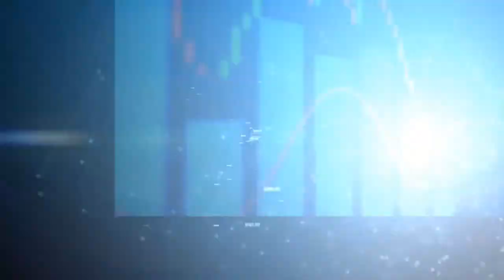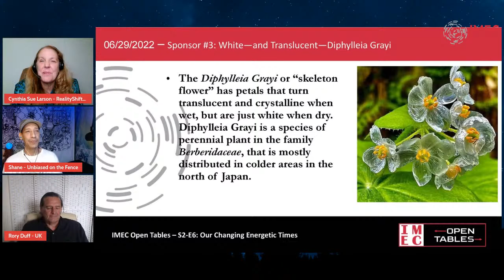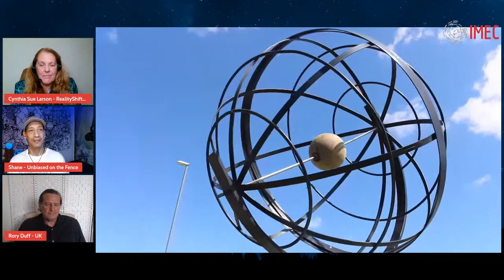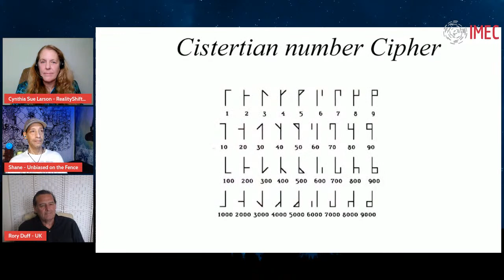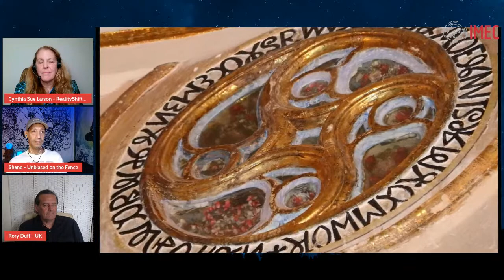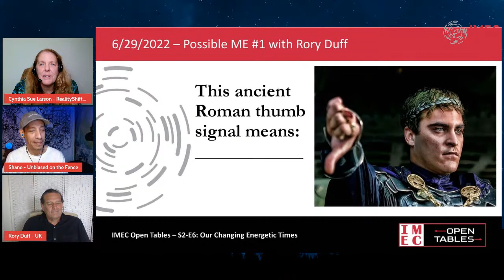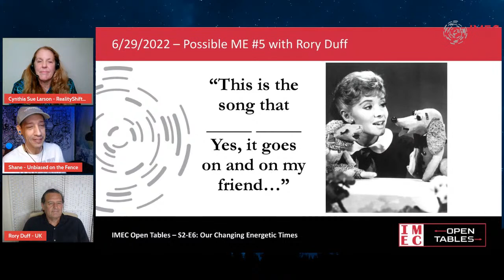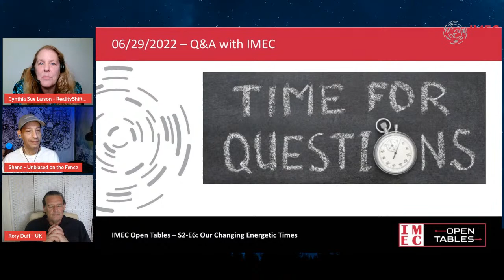IMEC Open Tables Season 2 Episode 6: Our Changing Energetic Times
From leylines, current sheets, our awakening to Narratives, observations and a new Science

What is at stake right now in the world is control over the nature of reality that we perceive.  It is a war that has been going on for hundreds of years, and we are at its apex.  The next two years will be the most critical in all human history.  History, archaeology, theoretical physics, consciousness studies and many other sciences have become totally corrupted to stop us from knowing and benefitting from the true nature of reality.  Rory Duff describes why this is the case and what we can – and must – do to put it right.  What is coming next, and how we must prepare is perhaps the most extraordinary cyclic event humanity will experience.  However, if our thinking has been falsely manipulated, we will miss out.  This has even been given a name over time – the Great Separation.

Rory Duff is a Geobiologist who has spent the last 15 years studying these things as well as mapping some of the most powerful energy lines that encircle the Earth in order to find the locations of sacred sites where people can go to prepare for this event.

4:09 Lazarus species:  Knysna elephant returns from extinction
8:06 Golden Nashville Fanaluka
11:30 Diphylleia Grayi "Skeleton Flower" and transparency
14:50 Rudolf Steiner and coming of the Sixth Epoch: increasing empathy & telepathy
15:43 Cynthia on Kryon Circle of Twelve with Lee Carroll
16:25 Shane creating videos covering Wingmakers philosophy
18:20 Christopher Anatra, the Quantum Businessman, with Bristol Library staff
20:12 Treadway family at Bristol, Connectictut Library, and Mandela Effect
24:50 Please vote in Golden Mandy survey
25:38 Rory Duff introduction
26:52 the Great Separation
27:18 Transition from Fifth to Sixth Epoch
28:22 Geobiology:  the study of how the Earth affects life
30:40 Clip from Rory Duff's documentary, "Holy Grail Found"
30:55  Iron nickel core of the Earth behaves like Transducer, changing sound to electricity & back
31:57 Inner core is affected by cosmic energy
32:21 Sound activity vibrations occur below the audible range (9-10 micro Hz)
33:15 Intersecting high pressure areas within low pressure field (high pressure picked up as line)
34:39  Four times a year the frequencies move together from side to side for half a day, starting one day before Solstice and Equinox
35:49 What's happening at sacred sites, where lines intersect:  column of Double Torus
37:10  What happened in 2017?   Emperor Dragon lines
38:10 Mandela Effect is observed around Equinox
38:35  BIGGEST Subject the World's not talking about:  Earth's Magnetic Field
40:15  Ron Pearson and his inventions and theories
43:00  mistake in Big Bang Theory
44:49 aliens here now, but on different frequencies
46:52 Cymatics is a two dimensional aspect
48:00 Videoclip from Rory Duff's "Holy Grail Found" showing sacred symbols in Spanish chapel window
51:14 Rory Duff's book, "Grail Bound"
51:44  Secret clues and messages in the small chapel (sacred bathroom)
52:46 Doubling of width of ley lines in 2017; why that happened
53:02 What happens when cosmic energy hits Earth's atmosphere: splits into gamma rays & neutrinos
55:52  Another BIG thing people don't talk about:  increasing Cosmic Energy
56:30 Cycles of evolutionary leaps
56:36  Cosmic Energy is evolutionary, by affecting: heart mind, DNA, & genes
56:55 Why species returning / activation of previously dormant genes
57:20 Periodic mass die-offs
58:27 Not a trick question:  "What is killing people?"
1:00:59  How does Brazil suddenly get more radiation than anywhere else?
1:01:10 Magnetic poles are moving
1:02:04  In 2017, the 4th Emperor Dragon ran from north to south pole
1:02:24 Hopi Blue Kachina prophecy and seven years between arrival of Hopi Twins in 2017 and December 2024: the start of all Earth energy lines being in harmony for at least 200 years
1:04:01 Plasma Cosmology
1:04:19 Solar magnetic fields
1:08:37 Prophecy linked to long-term cycles
1:09:20 Moving from individual consciousness back into group consciousness and from centralization to decentralization
1:14:56 Move from mind to heart-centeredness
1:17:30 Unify diversity to create full picture
1:23:38 Husband sees wife start to vanish at sacred site
1:24:54 Veils lifted: ancestors again alive
1:25:06 Goethe and bridge between land of senses & land of spirit
1:26:18 People trying to stop this moment are actually helping
1:27:08 Mandela Effect quiz
1:41:52 Thanks to IMEC's Patreon supporters
1:43:28 Q&A with Rory